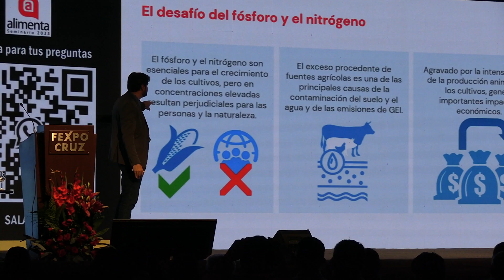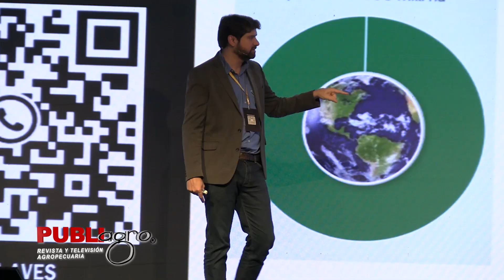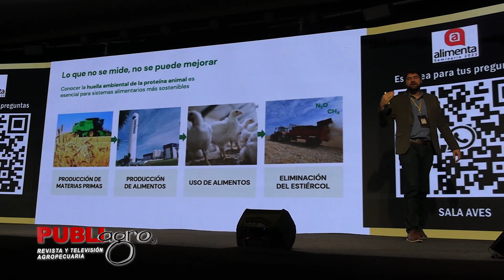PUBLIAGRO: USO DE TECNOLOGÍA EN GRANJAS AVÍCOLAS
PubliagroInforma | Para Levy Texeira, el uso de la tecnología en las granjas avícolas, no debe ser una opción, sino una obligación para optimizar la producción.

¡Saludos productivos! 🇧🇴